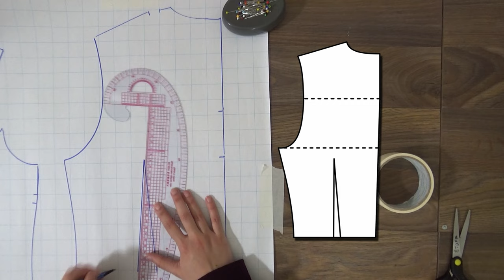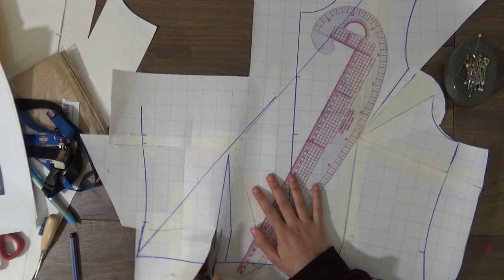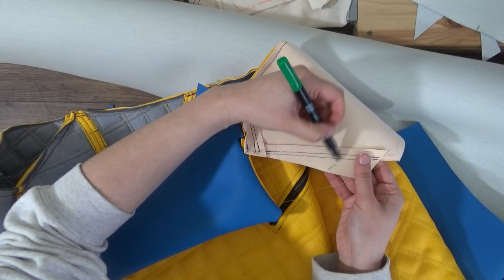I am CYBERPUNK! (or something...) - I HEART Costumes!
There's everything you can ask for: Sushi dances, Mental Breakdowns, Leather work and more...

Maybe now I can get Steve"s attention after the game comes out :D
My cyberpunk 2077 Juanita cosplay almost drove me insane, as usual.

Thank you to Chelsea Kuklas from Lumen Couture for recommending me the right type of LED stripes. They look amazing!

are you also excited for the new Cyberpunk game? I can't wait to see all the costumes hehehehe

MATERIALS USED:

Talk to me!